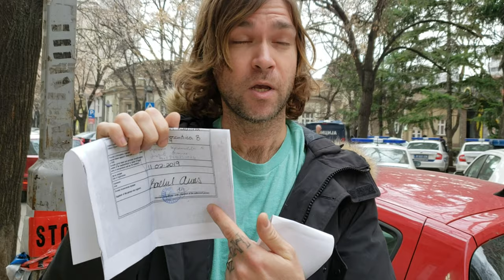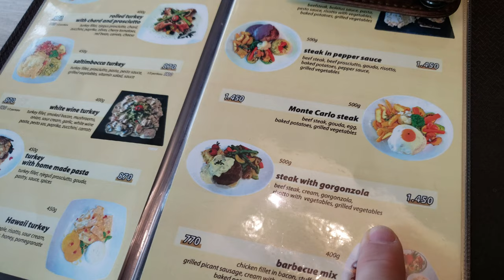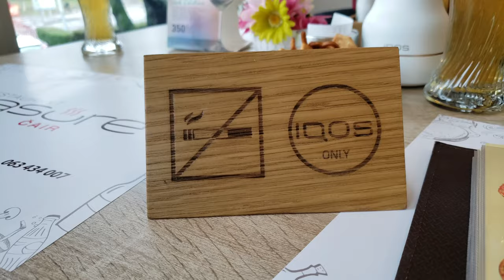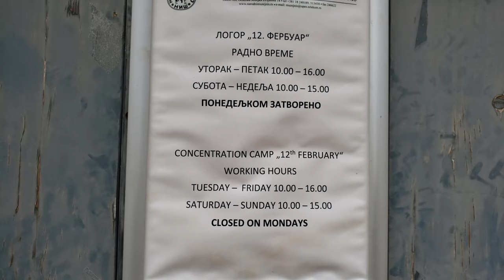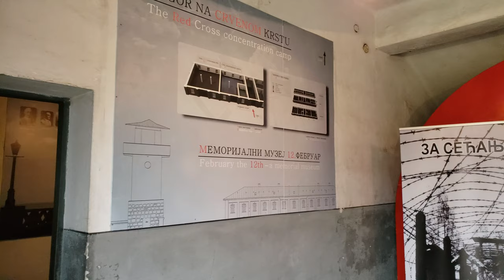Check out this Tower of Skulls, exploring Niš, Serbia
I made this video of our time exploring Niš, Serbia. We visit a Tinkers Alley, a Tower made of skulls and a Concentration Camp museum.